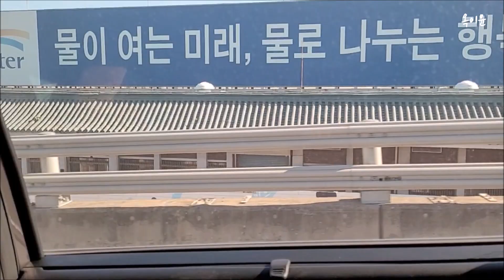지인 딸 결혼식 가는길 On my way to my friend's daughter's wedding 한강 주변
지인 동생 결혼식에  다녀 오는길 입니다

옥이윤